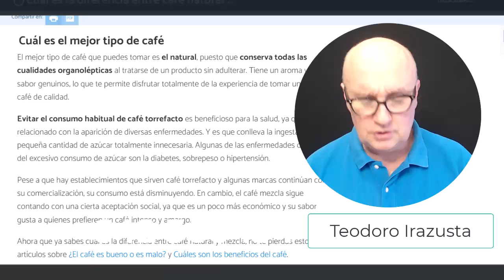Diferencias del café dxn como café con otros cafés solubles♛✆ ☎️♛